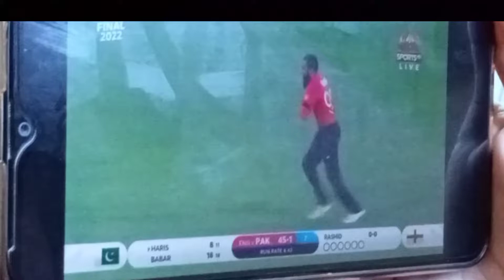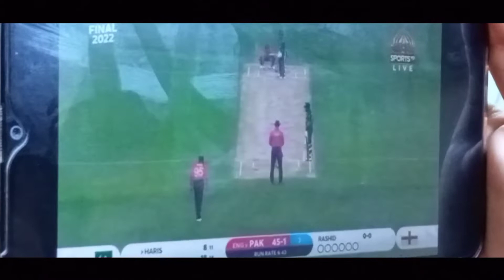World Cup final 😱which team will be the champion 🏆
Pakistan vs England 🏆🥇 final 🏆👏